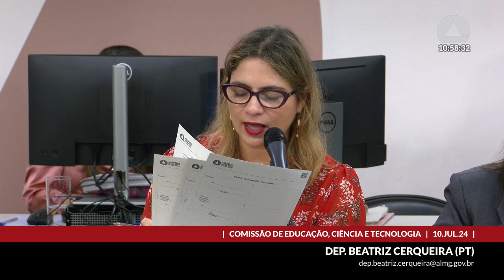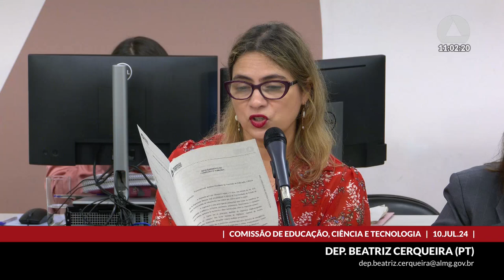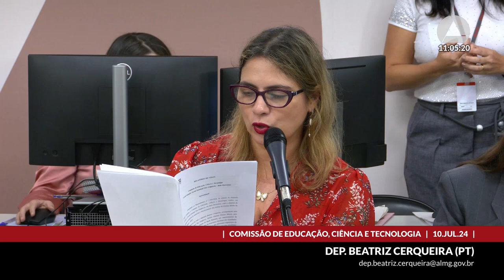10/07/2024 09:30 - Comissão de Educação, Ciência e Tecnologia